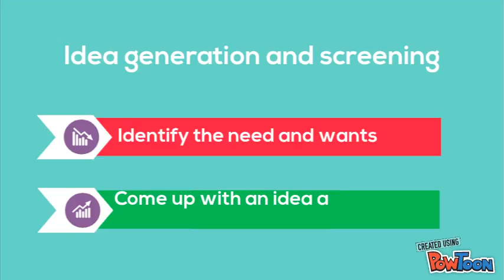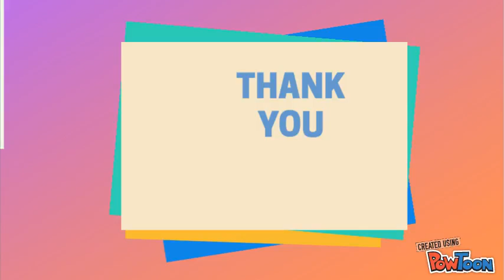Plan to leverage the RM1 million budget